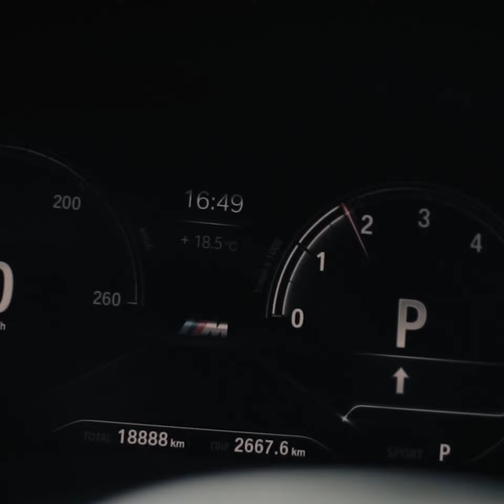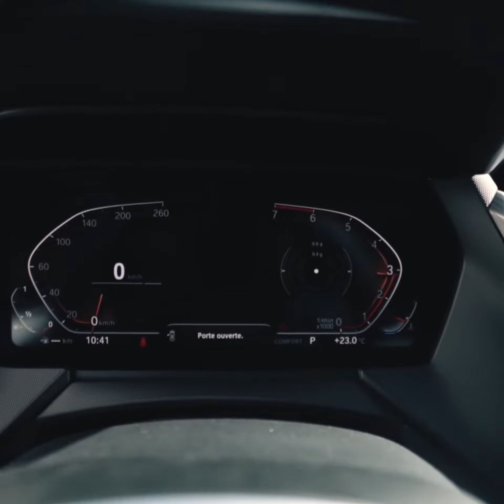BMW TEST DRIVE EVENT - GABES, TUNISIA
This video is powered by Baccouch Automobile

An aftermovie for BMW TEST DRIVE EVENT in Gabes, Tunisia
shot with :

SONY A7III + 24-70 f/4
CANON 5D MARK IV + 16-35 f/2.8
CANON 5D MARK III + 10-20mm
CANON 80D + 30mm f/1.4